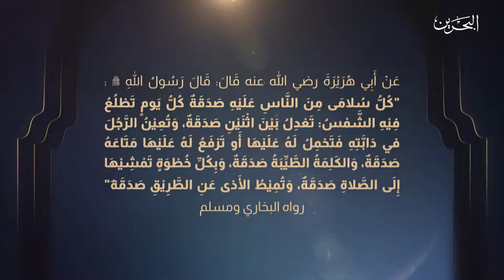الحلقة ١ من برنامج (من أقوال المصطفى) مع فضيلة الشيخ مروان راشد، بعنوان كثرة طرق الخير